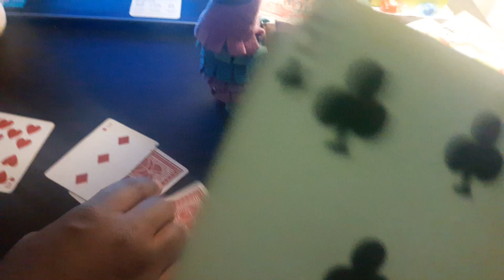Blackjack duel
DK vs Llama
Requested by: dogmaster